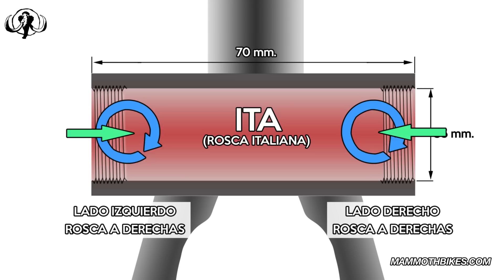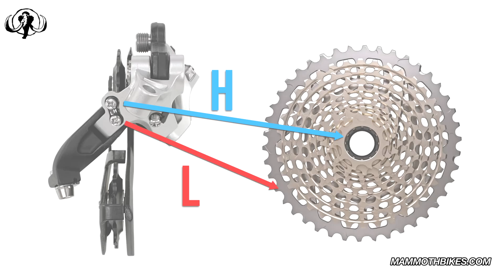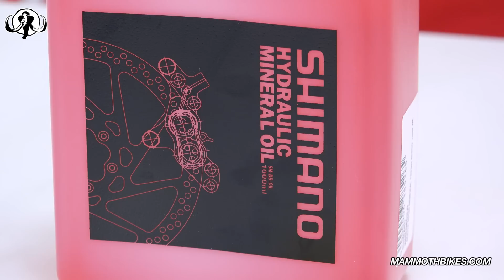10 Trucos imprescindibles de mecánica para bicicleta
La mecánica de la bici con información, es mucho más fácil. Ya sea mecánica básica o mecánica avanzada, en el vídeo de hoy queremos mostraros diez consejos imprescindibles para que no cometáis errores y podáis aprender más de el maravilloso mundo del ciclismo. Ajustar los pedales, ajustar la dirección, dar el par de apriete correcto, usar correctamente los tensores de los cambios o no mezclar líquidos de frenos, son alguna de las dudas más habituales que hoy queremos resolveros.
Y en nuestra web, podréis encontrar todo el material necesario para ser un mecánico profesional: